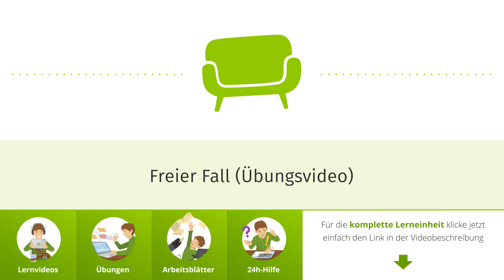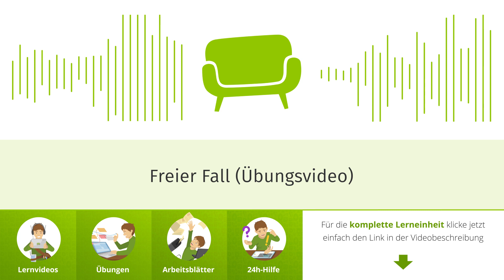Freier Fall (Übungsvideo) einfach erklärt | sofatutor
Das Video in voller Länge findest du Du möchtest mehr zum Thema freier Fall Arbeitsblatt wissen, dann klicke – Hier erwarten dich jede Menge Lernvideos, interaktive Übungen und Arbeitsblätter zum Ausdrucken. Alles zur Thematik freier Fall schnell und einfach erklärt!